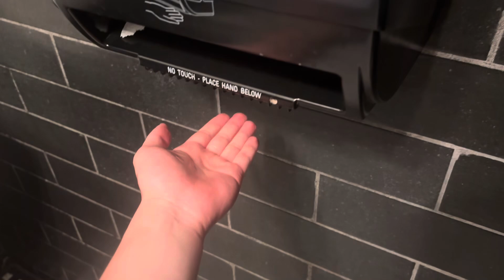July 19, 2024: Men’s Restroom @ Mulberry Street Ristorante & Bar W Wilshire Ave - Fullerton, CA!!!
HAPPY BIRTHDAY, @SamuelDeer2816!!!

Fixtures served:
-American Standard Sink
-SLOAN Waterless Urinal
-ProFlo Carlton PL Toilet

This restroom is pretty small for a fancy restaurant!!!